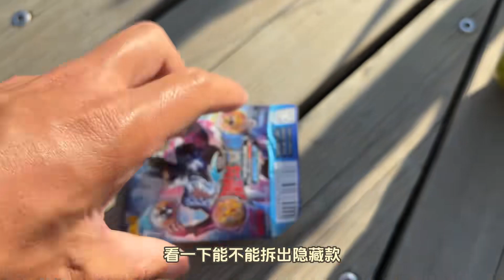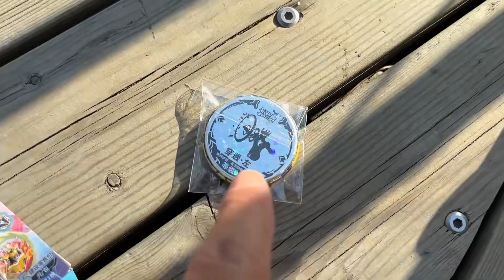网红可达鸭赛车滑梯对战 发现心奇爆龙战车X4霸王龙积木人